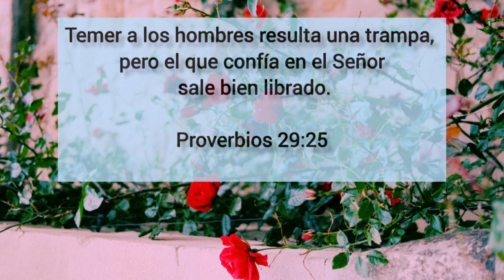"No temas" #19 Una tacita de café☕ con Lucy